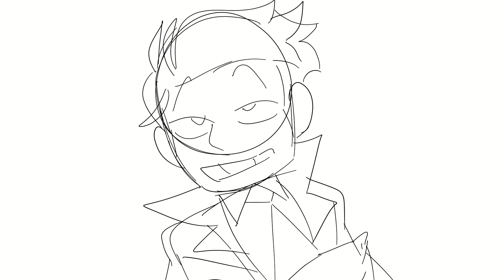you cant stop our love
whoreduo